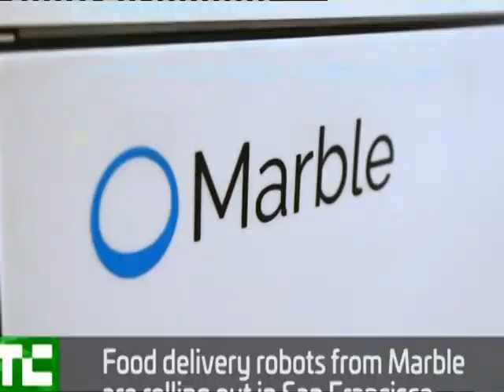3 top ten high-tech city in the world / 2018/ please help Subscript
3 top ten  high-tech city in the world / 2018/ please help Subscript